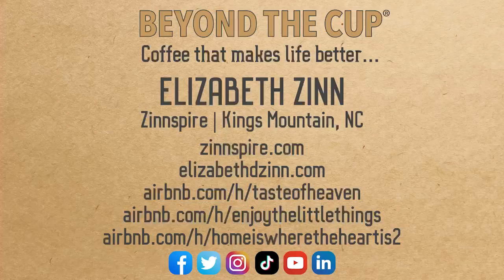BEYOND THE CUP® – Elizabeth Zinn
Life is more than just about coffee... we want to always look "BEYOND THE CUP®" – and on Mondays, we will do just that! "Beyond the Cup®" means how we invest in others, and what we do for others in our lives... Going beyond ourselves...  Today we hear from Elizabeth Zinn, with Zinnspire in Kings Mountain, NC, and her "BEYOND THE CUP®"!